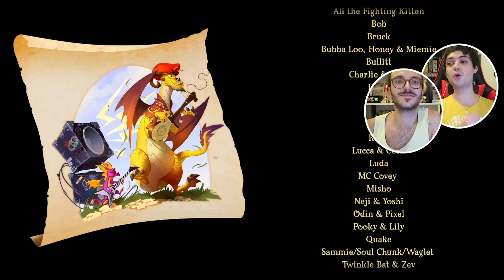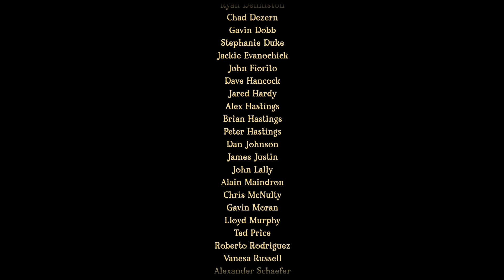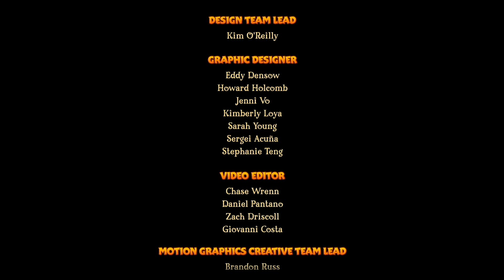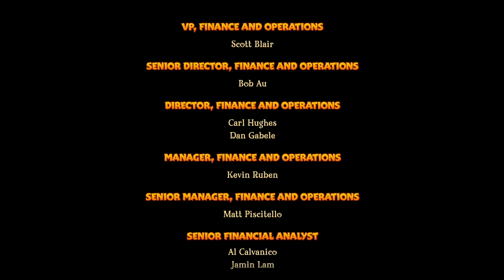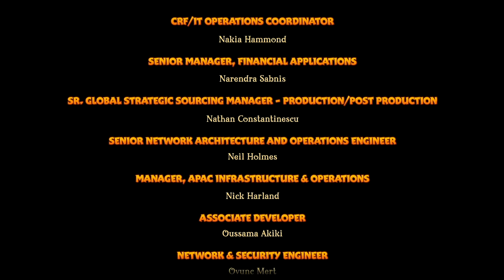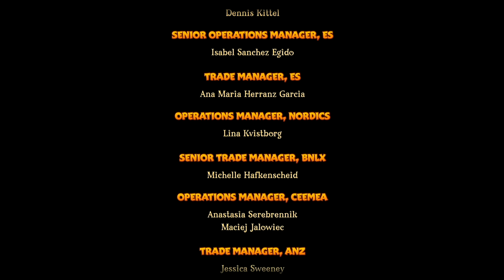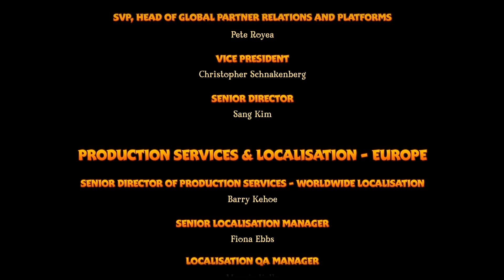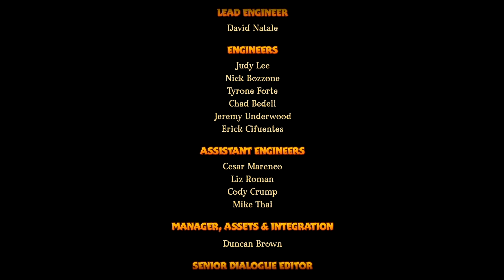SPYRO REIGNITED TRILOGY #09 - LE BOSS FINAL LE PLUS NUL DU MONDE !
SPYRO LE DRAGON VIOLET REVIENT DANS UNE NOUVELLE COMPILATION SPYRO REIGNITED TRILOGY SUR PS4, PC ET XBOX ONE !
On se retrouve pour une nouvelle série sur le jeu Spyro, un jeu de plateforme rétro de la Playstation remis au gout du jour avec des graphismes HD !
🐉 Achète le jeu sur PS4
🐉 Achète le jeu sur Xbox One